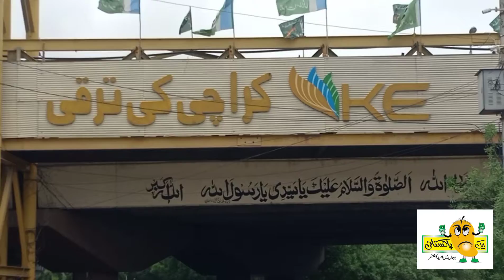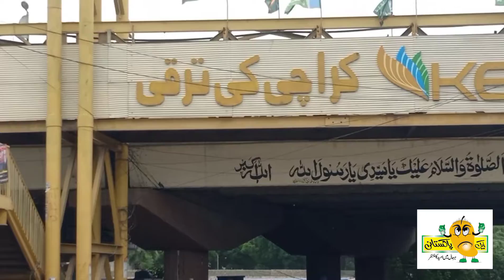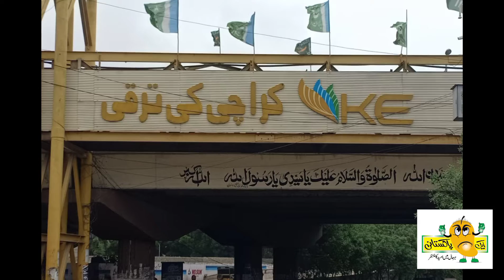کراچی اور پاکستان کی ترقی کی سب سے بڑی رکاوٹ کون؟؟؟ جانئے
The biggest hurdle in the development of Karachi and Pakistan
k-electric is one of the most fraud and cheater department of Pakistan
k-electric is a nightmare for the people of Karachi
approx 33 million people are the victim of k-electric
every year government of Pakistan is paying subsidiary to this private entity
their license must be cancelled immediately
over billing, fake charging, speedy meter and unlawful double triple taxes